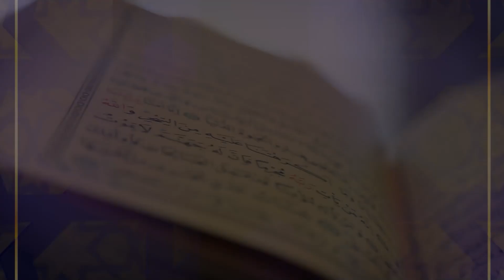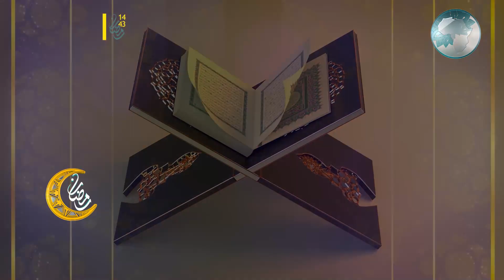BAIYINAT | 17A | TARE DA MAL. AMINU IBRAHIM DAURAWA DA DR.NAZIFI INUWA, DA DR. ABDULKADIR ISMAIL